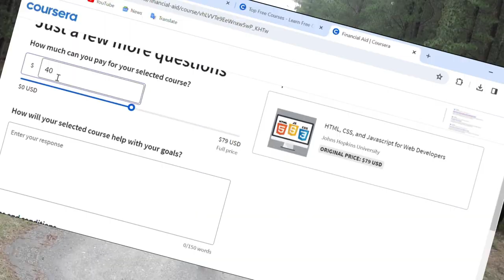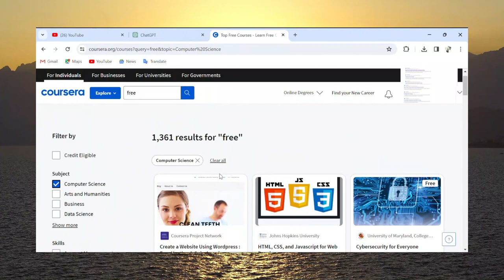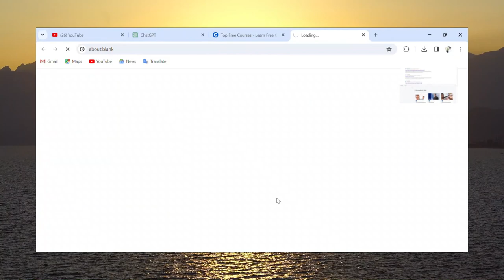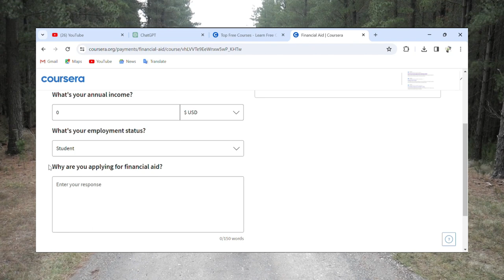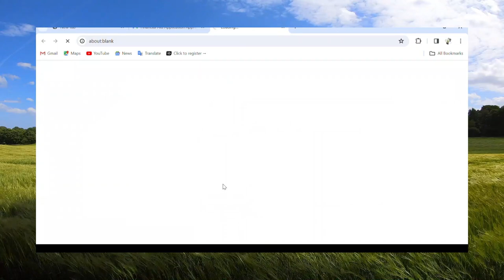FREE Online Courses with FREE Certificates|ነጻ የመስመር ላይ ኮርሶች ከነፃ የምስክር ወረቀት ጋር | Coursera Certificate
I'm here to help you learn your college courses in an easy, efficient manner.
If you have any questions, leave them below. I try to answer as many questions as possible. If something isn't quite clear or needs more explanation, I can easily make additional videos to satisfy your need for knowledge and understand

communicative_skill_|_mid_exam
communicative_skill_||_mid_exam
communicative_skill_|_final_exam
communicative_skill_||_final_exam

GETA YEREDAW SEW
lejoch, donkey tube, ebs tv, ethiopia, ethiopian movie, ethiopian music, saron ayelign,seifu on ebs, ebs tv worldwide, Ethiopian Artist, hUdot, Making Money on Instagram and Telegram, bitcoin, bitcoin mining, cryptocurrency, crypto, bitcoin today price, bitcoin today news, amhari